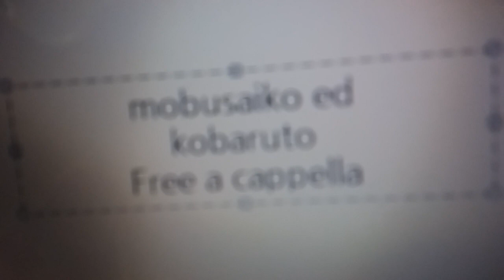モブサイコ100 Ⅲ ED - コバルト · MOB CHOIR Free a cappella フリーアカペラ